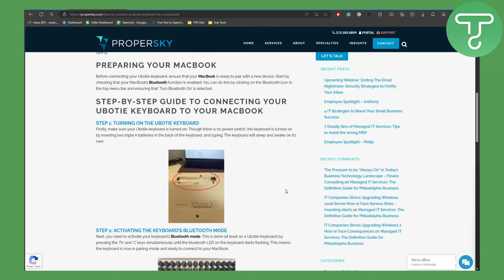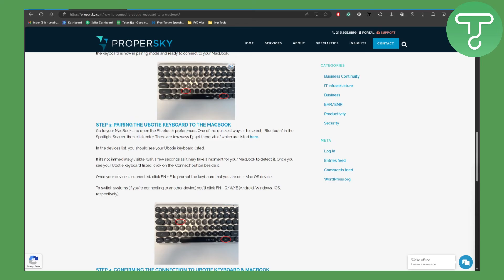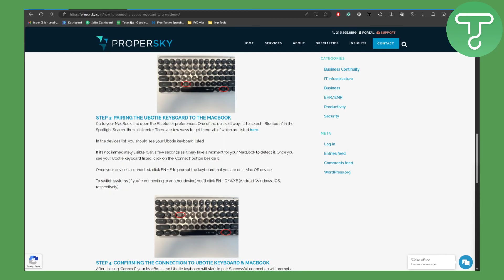How To Turn On UBOTIE Keyboard - How To Enable UBOTIE Keyboard (Tutorial)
Learn How To Turn On UBOTIE Keyboard - How To Enable UBOTIE Keyboard (Tutorial)